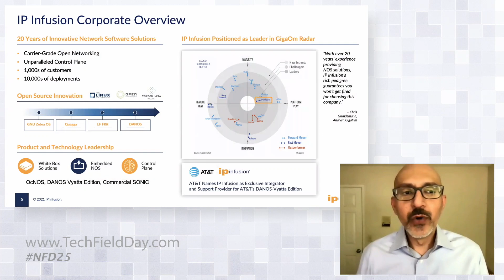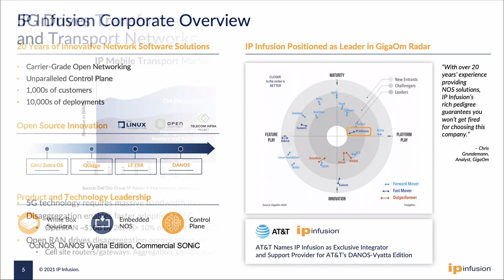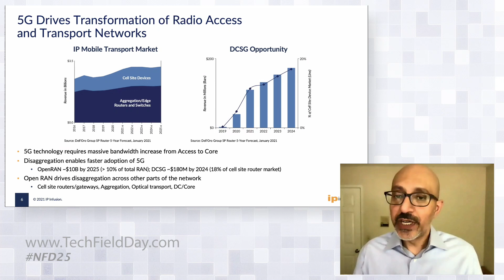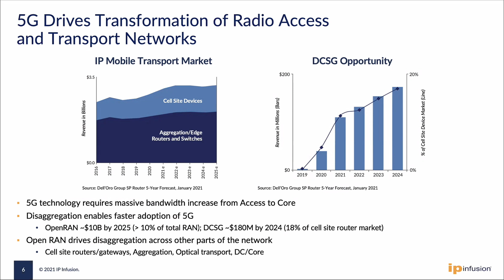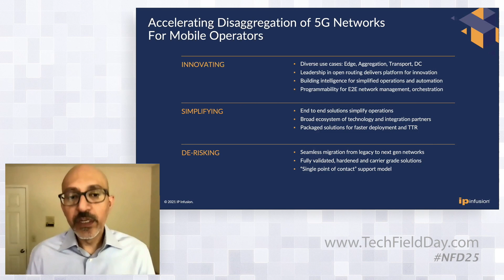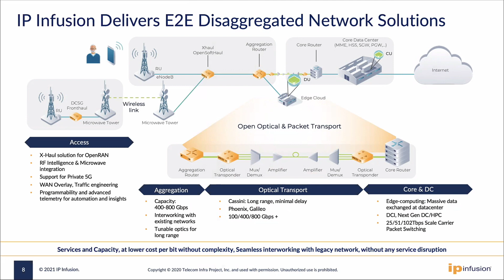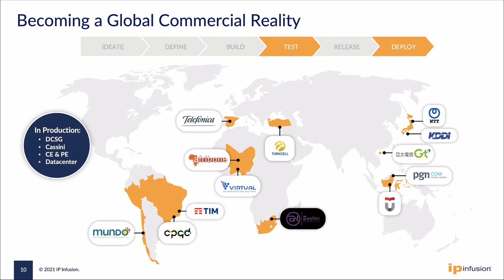IP Infusion Transforming 5G Transport Networks Through Disaggregation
IP Infusion is accelerating disaggregated networking solutions for carriers, service providers and data center operators. We provide network operating system solutions, such as OcNOS®, to more than 350 customers and we’re an integrator and customer service provider for DANOS-Vyatta edition and Commercial SONiC Distribution. Sanjay Kumar will outline the company’s products, solutions and market dynamics surrounding 5G deployment.

Presented by Sanjay Kumar, Chief Marketing Officer. Recorded at Networking Field Day 25 on May 13, 2021.